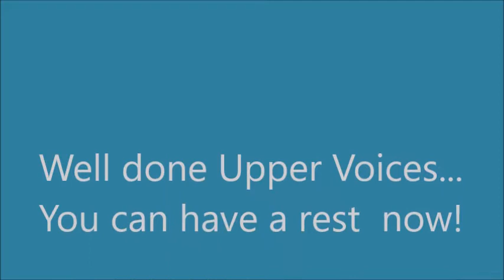DCC Online rehearsal #3.3